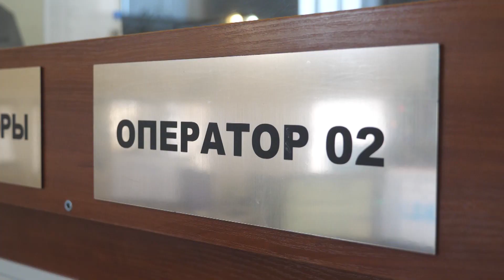Более 1600 телефонных звонков на канал «102» приняли за праздничные дни полицейские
В праздничные дни полицейские несли службу в усиленном режиме. Только в областном центре покой и безопасность граждан круглосуточно охраняли свыше 200 полицейских. В новогоднюю ночь на пульт «102» поступило 389 телефонных звонков. А всего за три праздничных дня полицейские приняли более 1600 обращений. Из них 479 - о совершенных преступлениях и происшествиях, 21 - по ДТП и 17- по нарушениям тишины в ночное время. Также зарегистрировали 45 вызовов на семейные скандалы и 26 сообщений по фактам краж.